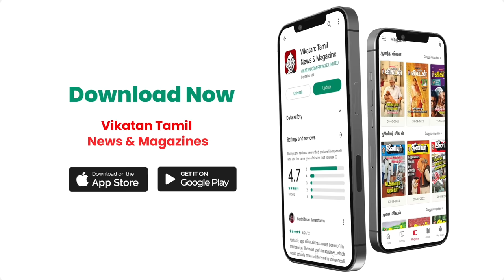Senthamarai Kannan ADGP (R) Interview - வீரப்பன் சிக்க முக்கியக் காரணம் தமிழ் போராளிகள் தான்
Host : Elangovan
Camera : Karthick & Ramesh Balaji
Editor : Abimanyu
Video Producer: Vini Sarpana
Executive Producer: Ve. Neelakandan
Thumbnail Artist: Santhosh Charles
Channel Manager: Sylwester L.
Asst Channel Head: Hassan Hafeez K.M